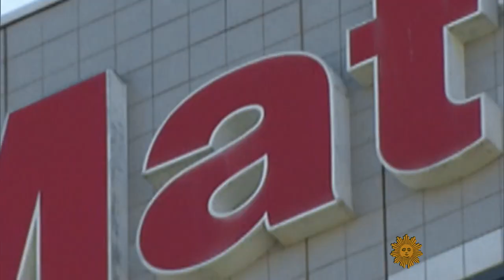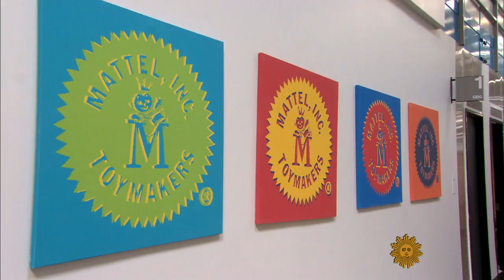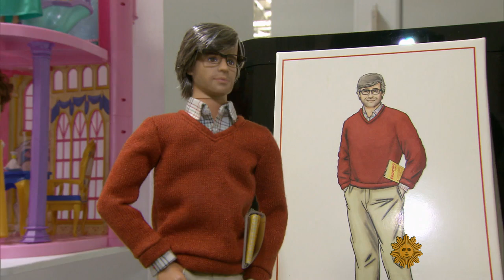Mattel: A toy story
From Barbie and Ken, to Hot Wheels cars, to Chatty Cathy and countless others, California-based Mattel is the largest toymaker in the world. Mo Rocca went for a rare behind-the-scenes tour to see how the magic happens.